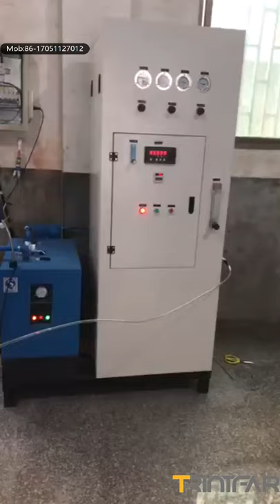Laser Welding Automation for Stainless Steel Strip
Laser Welding Machine, also often called laser welding machine, a machine for laser material processing

Laser Welding uses high-energy laser pulses to locally heat a material in a small area. The energy of laser radiation diffuses into the material through heat conduction, and the material is melted to form a specific molten pool. It is a new type of welding method, mainly for the welding of thin-walled materials and precision parts.

  It can realize spot welding, butt welding, stitch welding, seam welding, etc., with high aspect ratio, small weld width, and small heat affected zone. Small deformation, fast welding speed, smooth and beautiful welding seam, no need or simple processing after welding, high welding seam quality, no air holes, precise control, small focus spot, high positioning accuracy, and easy to realize automation.